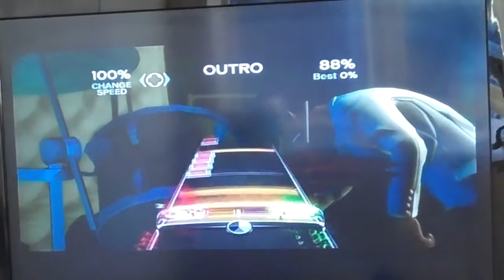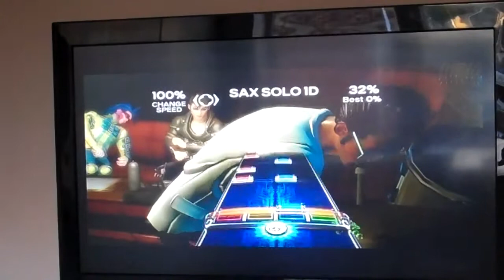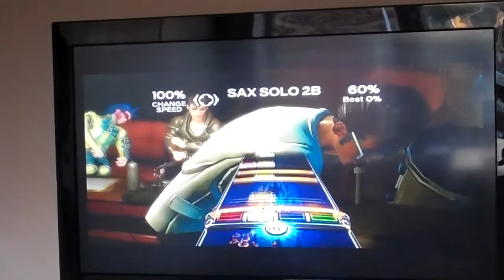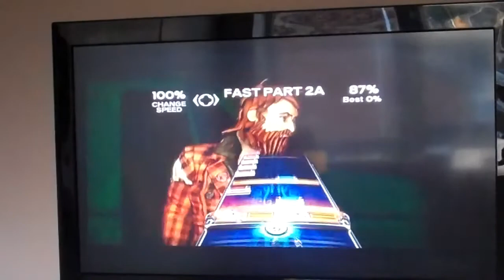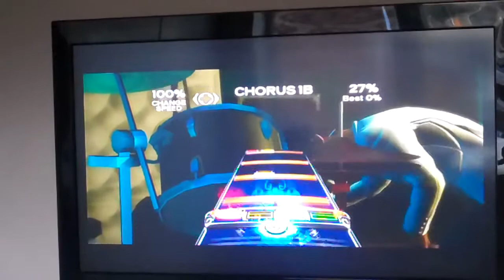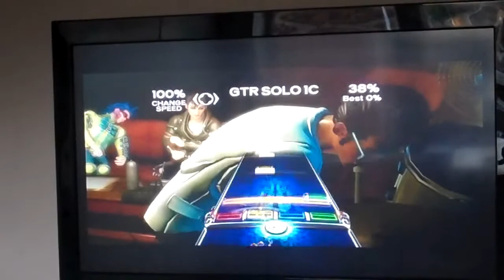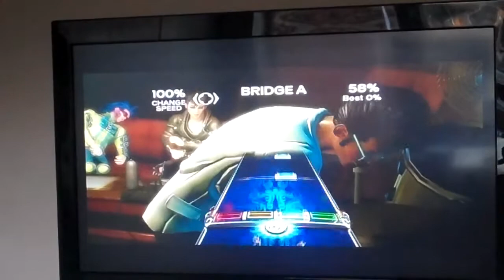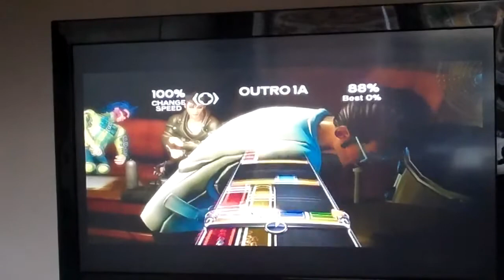The 2 UnFCed C3 Single Pedal Drum Songs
Here's something I threw together really quick, don't expect good performances in this video! :D
0:00 - Yuukei: The official 1x bass pedal version is actually the 2x bass pedal version, so good luck doing it with only one pedal. The song is pretty tricky but easily the easiest one left here. *FCED*
4:14 - The Last Baron: 3 fast quad fills are the dealbreakers, add that the song is 13 minutes as well as casual fills throughout the entire song. *FCED*
5:54 - Juular (ft. Insahn): Super fast blast section, don't die getting up to it either. *FCED*
6:39 - Spirits of the Everfree: Chiasm fill + retarded fill. *FCED BOOTLEG*
7:14 - Cassandra Gemini: Guitar Solo 1B is the absolute hardest part of the song, try not to miss until the weird stuff in the sax solo, 29 minutes in. *FCED*
11:36 - SLENDERMANE: Chaos, super fast Thrashbaath rolls and fast lanes with kicks. Also this is a brony song so the TV has to be muted.
14:51 - Milk: Blasts throughout the entire song, but the real problem here is the everchanging tempo. *FCED*
16:13 - Good Grief: Good Grief indeed, Fast Part A-B has inbetweeny bass notes making it a polyrhythmical nightmare, also an extremely chokeable drum solo further into the 13 minute song. *FCED*
16:48 - In The Hall of the Mountain King (Edvard Grieg): The song gets difficult exponentially, climaxing in the absolute mess of a fill during the guitar solo, not to mention everything else being hard too. *FCED*
18:15 - Kings of the Carnival Creation: Blasts charted as lanes make it extremely hard to not overhit, thankfully a method of doing them was discovered that makes them a bit less harsh (you can hear me doing it in the video probably). This is also why The James Bond Theme is FCed.
Good luck to those elite enough to attempt these...